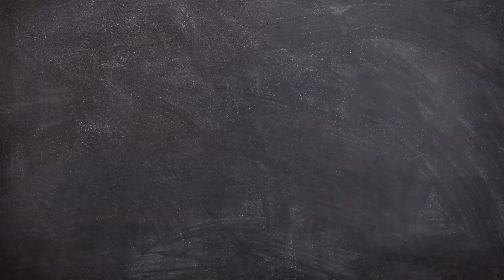REKOMENDASI TOKO SKINCARE DI JATIM (Shopee) | Rosaa Apkr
Dikesempatan Kali ini aku bakalan membagikan rekomendasi toko skincare yang menurut aku lumayan terjangkau dan produknya juga lengkap guys!
jadi buat kalian para pecinta skincare lokal, kalian bisa banget klik link di bawah buat check tokonya
Belia Cosmetic
Star Cosmetic Surabaya
Charoza
Laci Kosmetic
Stay Tunee!!